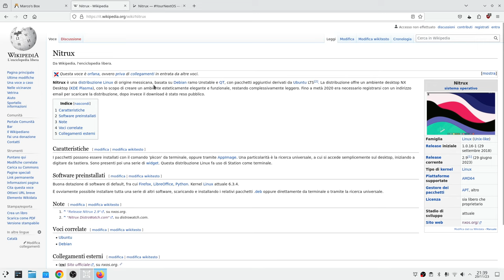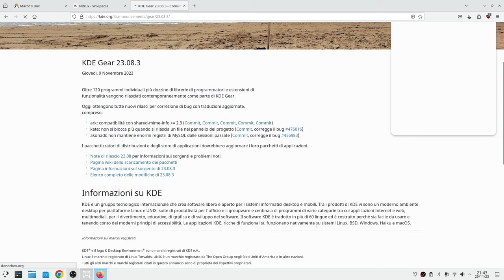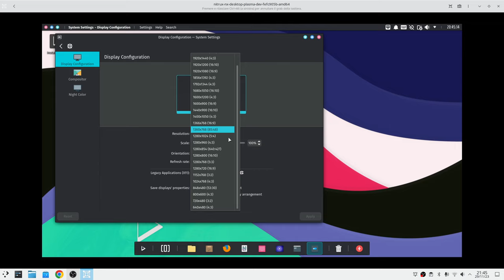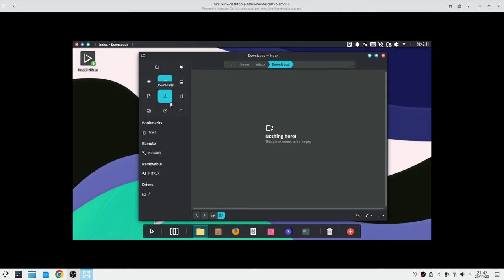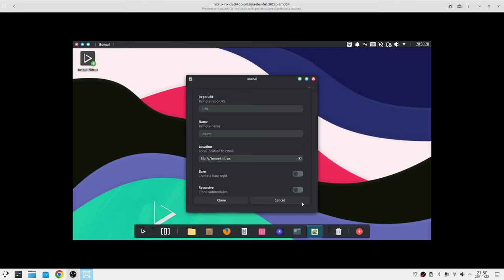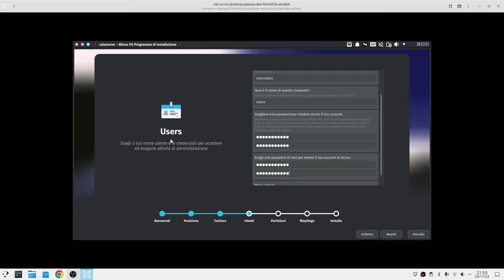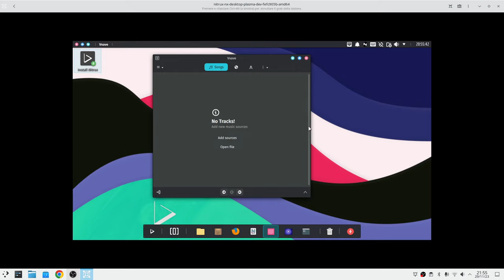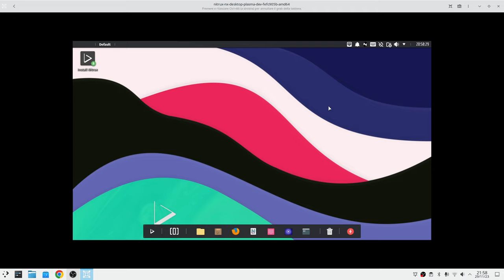Volevo (non) recensire Nitrux ma mi è andata male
Volevo fare la (non) recensione di Nitrux installandola in macchina virtuale ma mi è andata male e alla fine non l'ho recensita.